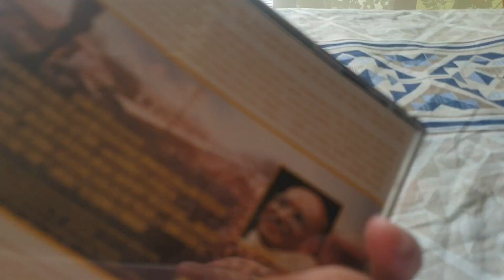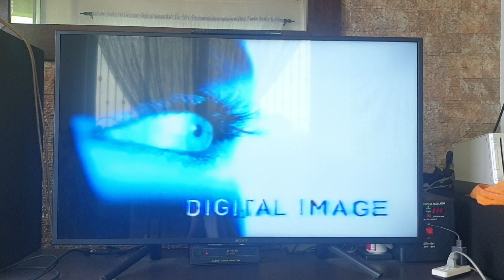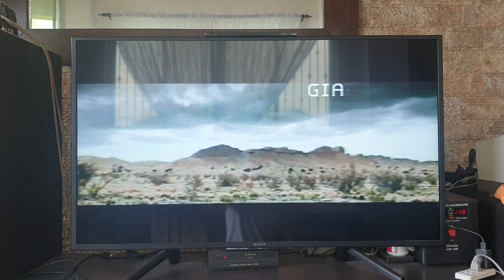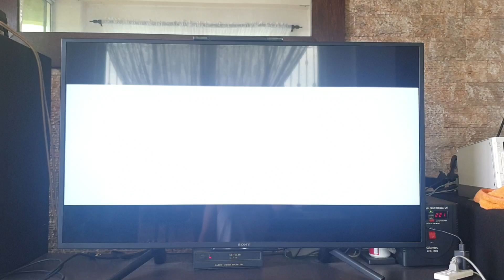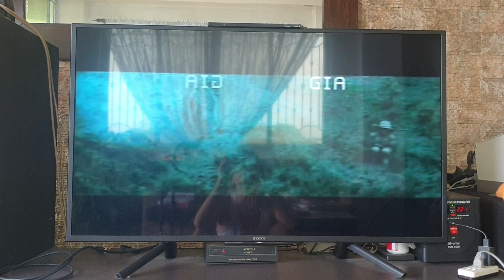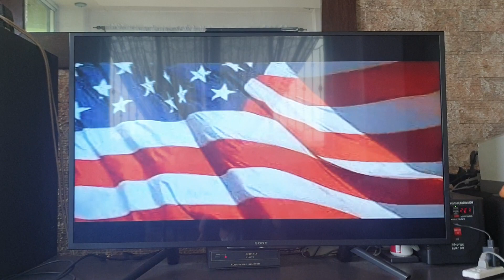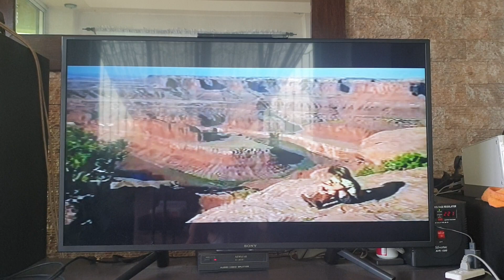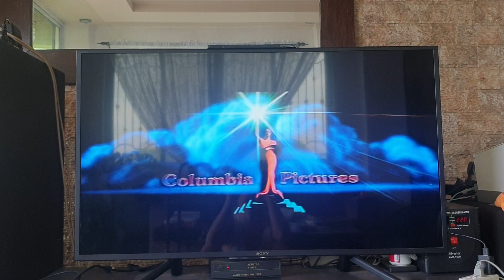Opening to Gandhi 1982 VCD